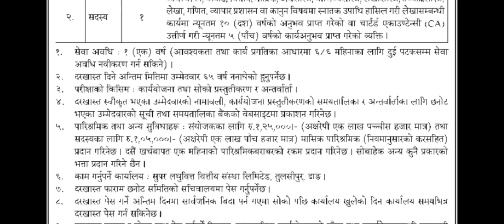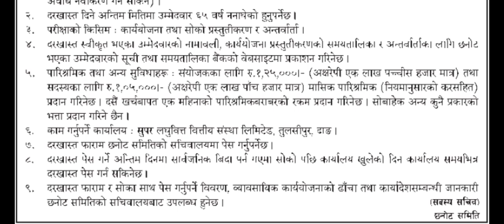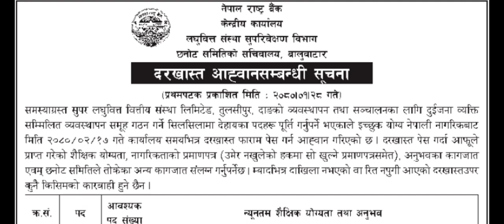Nepal Rastra Bank मा जागिरको अवसर | nepal rastra bank new vacancy 2080 nrb jobs offer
नेपाल राष्ट्र बैंकमा विज्ञापन खुलेको छ।
नेपाल राष्ट्र बैंकमा जागिर को अवसर ।